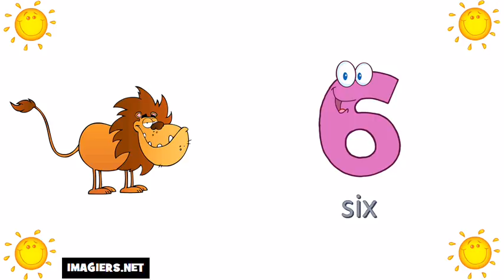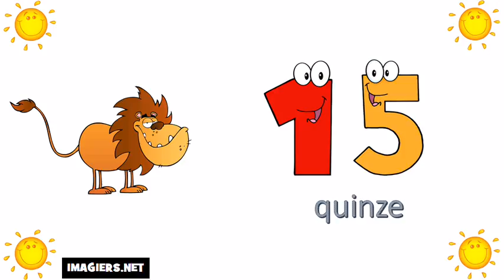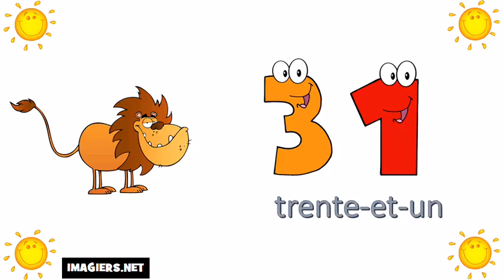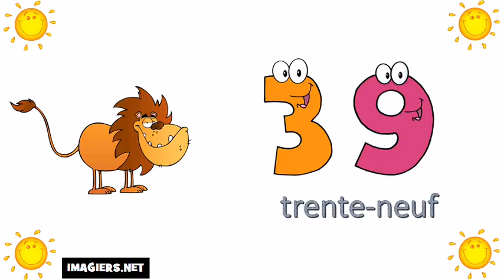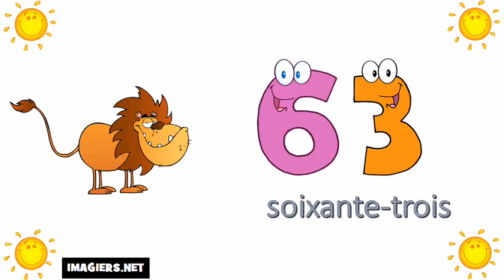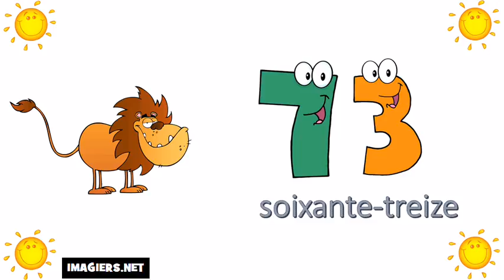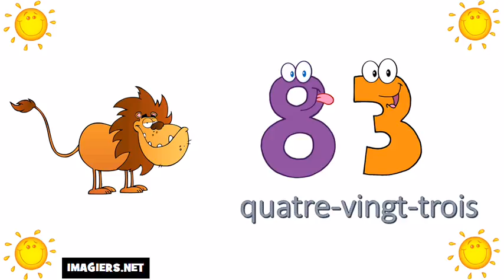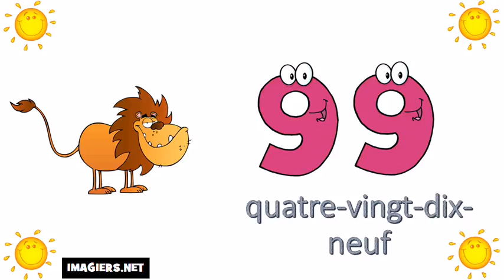Išmokti prancūzų # Numeriai 0 100